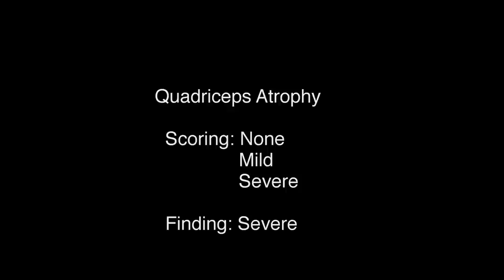Quadriceps Atrophy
Designed for researchers requiring standardized outcome measures this video demonstrates 31 standardized knee examination techniques.
The content is not provided as a form of self-diagnosis.